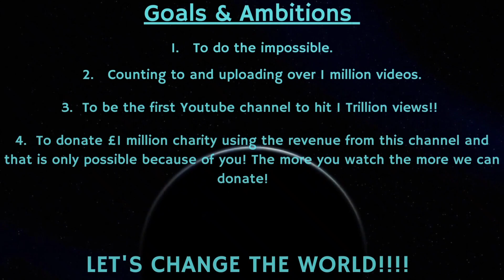Counting to ONE MILLION!!, This is Number 80,891